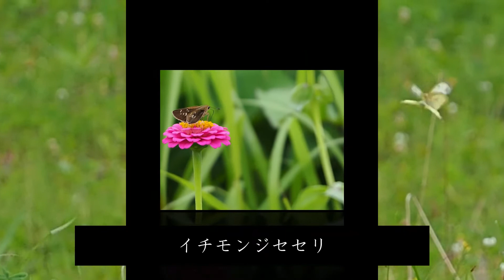雨あがりの散歩道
雨が続く毎日雨あがりに散歩してみました。
久しぶりり太陽に虫や蝶に出会いました。
雨あがりは　緑も綺麗になり
心が躍りました。

ナレーションができず字幕が多いですが
見て頂けたら幸いです。